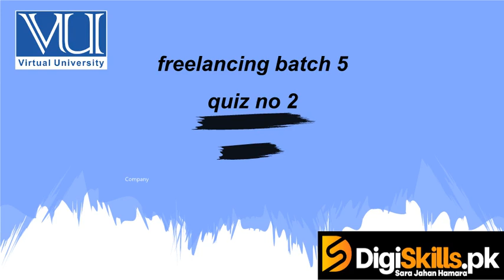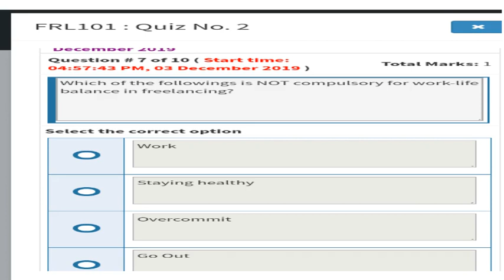freelencing batch 5 quiz